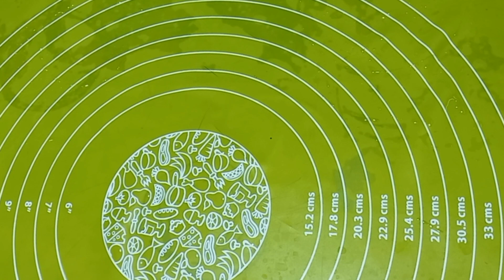Healthy & Tasty Vegan Fish / কয়েকটি সাধারণ উপকরণ দিয়ে সহজে তৈরী পুষ্টিগুনে ভরপুর নিরামিষ মাছ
Ingredients :-

Soya Chunks, Raw Banana, Matar(Peas) Dal, Ginger, Green Chilly, Red Chilly, Coriander Powder, Turneric Powder, Sugar, Salt, Gram Flour, Vegetable Oil